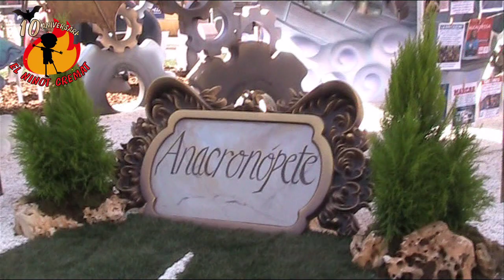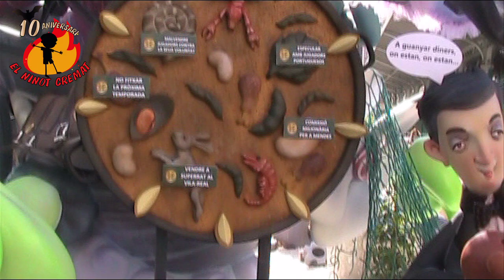FALLAS 2023.1A.CONDE SALVATIERRA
11° PREMIO
LEMA: ANACRONÓPETE
ARTISTA: DEVIS CREACIONES
DISEÑO: DIEGO IGLESIAS